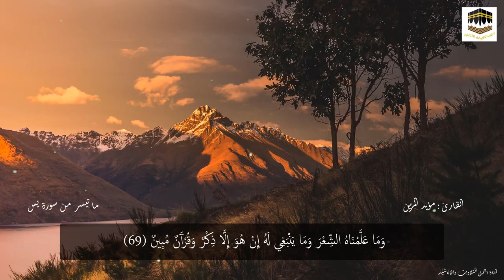ما تيسر من سورة يس بصوت جميل جدا تلاوة يعجز اللسان عن وصفها خاشعة للقارئ مؤيد المزين 2022